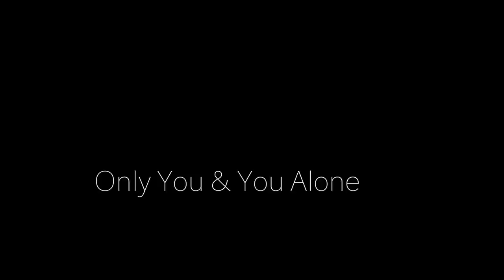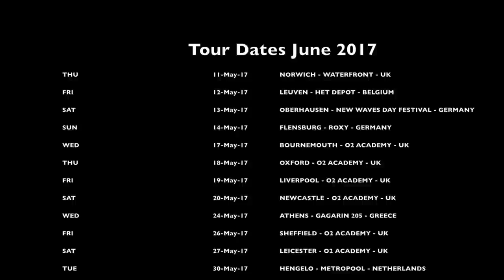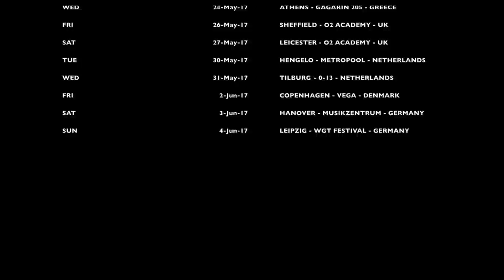THE MISSION - Only You & You Alone - (Feat: Martin Gore)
4th promo video from The Mission's critically acclaimed top forty album, 'ANOTHER FALL FROM GRACE',  to coincide with the announcement of a beautifully presented 20 page limited edition book, including artworks and lyrics.
2 x 180g Vinyl and 2 x CD, 1 x DVD set, containing the complete works from The Mission’s critically acclaimed 2016 top 40 album. The Complete Another Fall From Grace Includes 2 new bonus tracks and remix, with 4 music videos on the bonus DVD.  LIMITED TO 1000 COPIES

ONLY YOU & YOU ALONE VIDEO
Produced By Wayne Hussey and Tim Palmer
Mixed by Tim Palmer
Mastered by James Bacon
Actor: Danielle Reef Rich